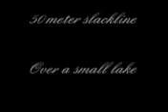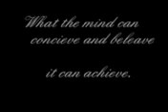50 meter slackline over a lake in montreal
3 guys trying to walk on a 50 meter slackline over a lake in montreal city, at the ahuntsic park.